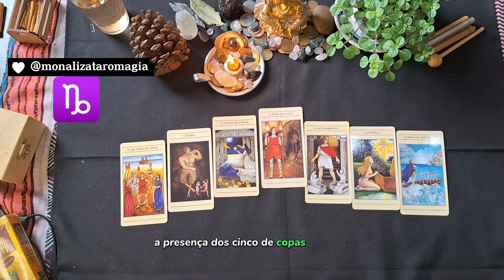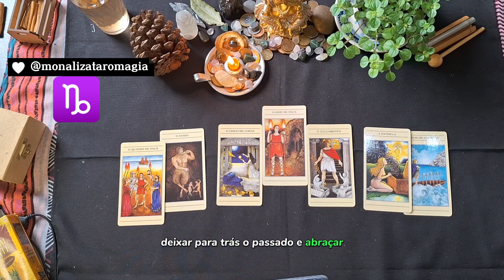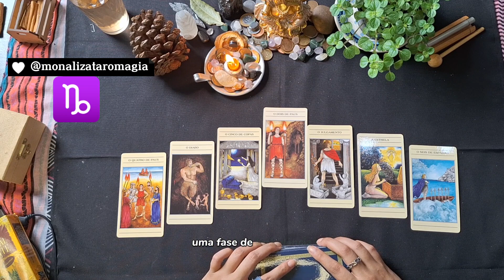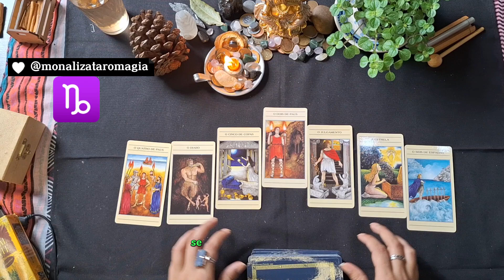Previsões IMPERDÍVEIS para o signo de Capricórnio! Surpresas, muito mais! capricornio previsão 🔮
"Capricornianos são verdadeiros tesouros entre nós, irradiando qualidades admiráveis que os tornam únicos e especiais. Com uma determinação inabalável, eles abraçam a vida com uma força interior que os impulsiona a conquistar seus objetivos e alcançar o sucesso. Sua perseverança incansável é uma das características mais notáveis desse signo do zodíaco.

Além disso, capricornianos são conhecidos por sua lealdade incondicional. Eles valorizam profundamente os relacionamentos e são amigos confiáveis e dedicados. Quando você tem um capricorniano em sua vida, pode ter certeza de que eles estarão lá em todos os momentos, prontos para oferecer apoio, conselhos sábios e um ombro amigo.

Outra qualidade marcante dos capricornianos é a sua sabedoria e senso de responsabilidade. Eles são naturalmente inclinados a agir com prudência e cautela, tomando decisões fundamentadas e estratégicas. Sua mente afiada e disciplina admirável lhes permitem enfrentar desafios com uma mentalidade focada e determinada, sempre prontos para superar obstáculos e alcançar o sucesso merecido.